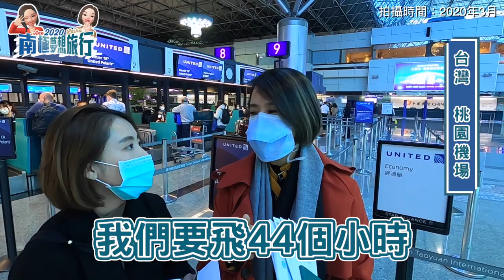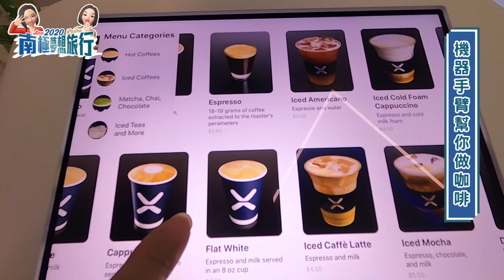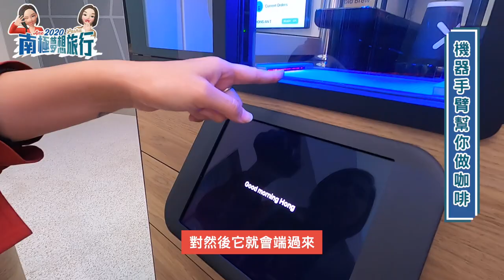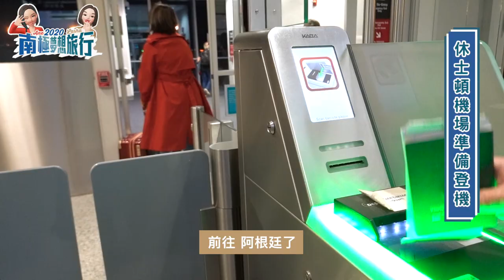南極Ep1-前往世界盡頭 到底要在飛機上過幾天？飛到崩潰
南極第一集終於來了！
要去南極，首先要飛到世界的盡頭-烏蘇懷亞。但是從台北飛過去到底要飛幾個小時？飛到我們失去耐性、幾乎崩潰！
但是，各機場觀光原來還發生這麼多有趣的事情呀！也太妙了！
快看看這集，前往南極有多難？這～麼～難～

ps: 本影片拍攝時間是2020/2，當時單純的以為只有中國有疫情，飛到中南美就可以安全地玩，所以我們才有了這個旅行。
這次是我跟lasha的聯播，第一集在我這邊上，第二集就在他的頻道，我們會兩個頻道輪流播出，希望大家都可以追蹤我們兩個喔❤️

📌阿根廷簽證｜超幸運！21小時申請到阿根廷電子簽證 只要50美金 現省200美金
📌南極旅行 服裝穿搭 及 添購裝備 懶人包 – 最完整打包清單
📌南極旅行到底要花多少錢？我的南極15天旅程花費分析 及 預算建議
【追蹤 Follow me】
▸ 所有最新消息，聯繫最方便

【影片】
❤ Ane's Travel | 旅行

剪輯：東東